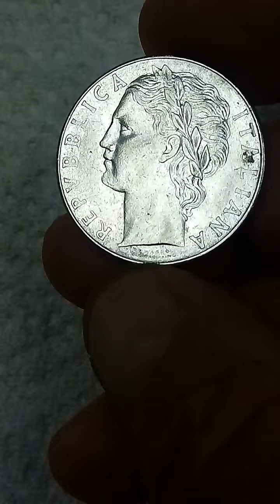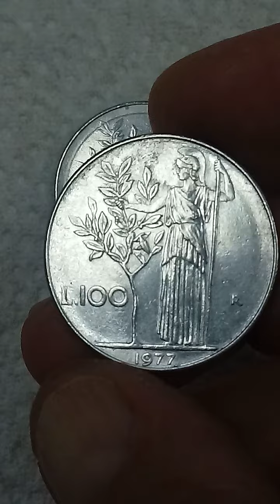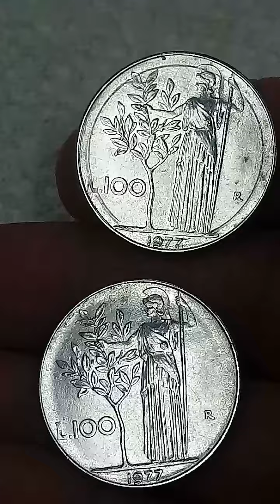743. Two beautiful coins 100 LIRA 1977 - The high coin has an interesting limited circle. From ITALY